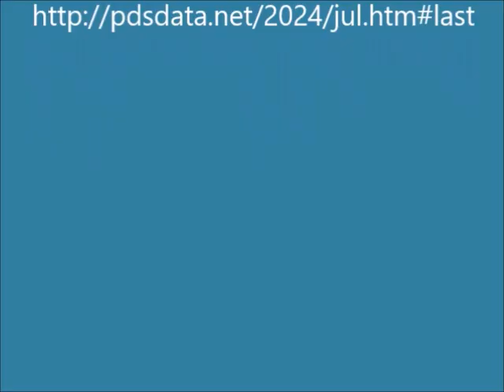Fishing at St. George's July 2024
Hooked (and lost) lots of 10-40 pound tarpon and had lesser success with the bones this year.